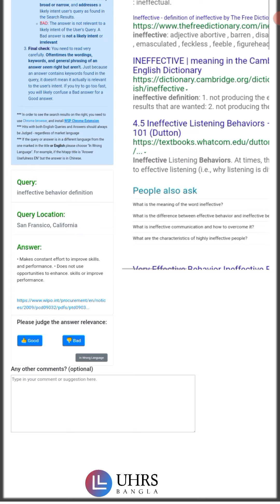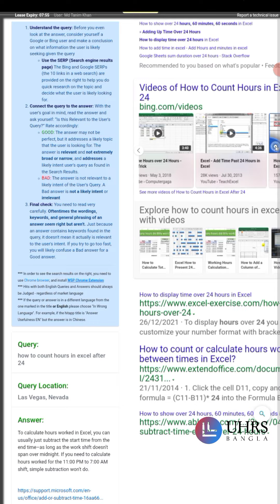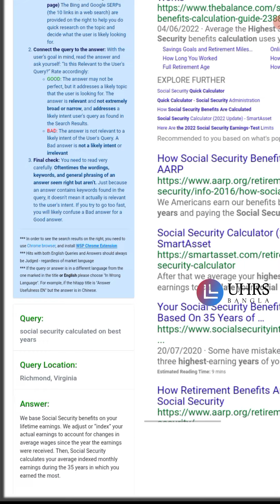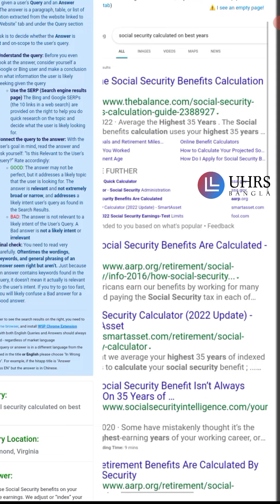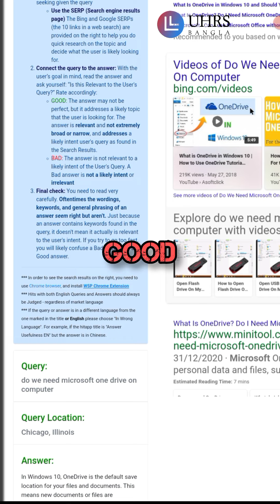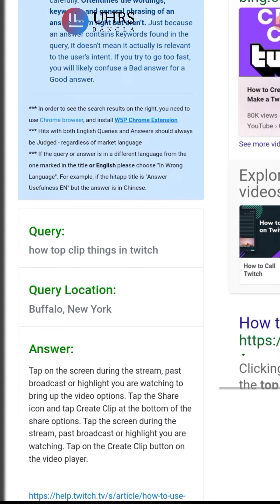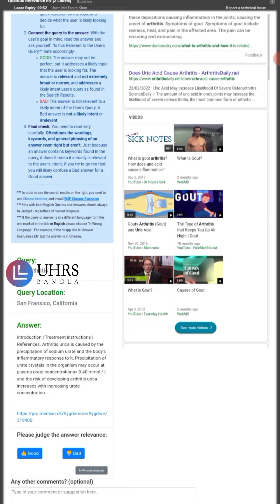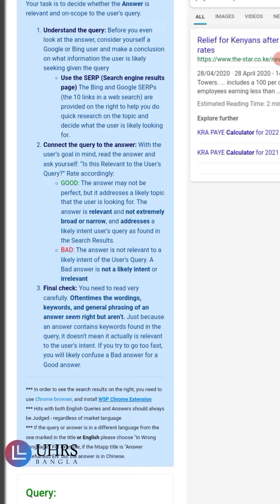Quantus Relevance EN [2 Labels] Qualification Bangla | কাজের নিয়ম | UHRS Bangla